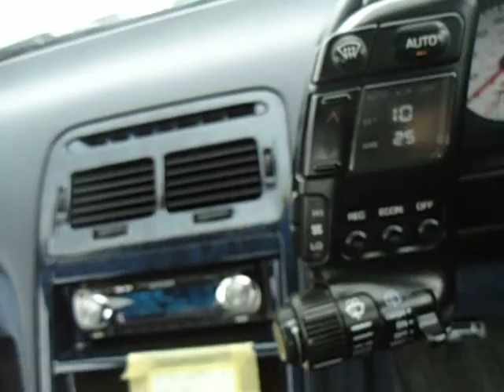GCZ32-524029-1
1992 FAIRLADY Z